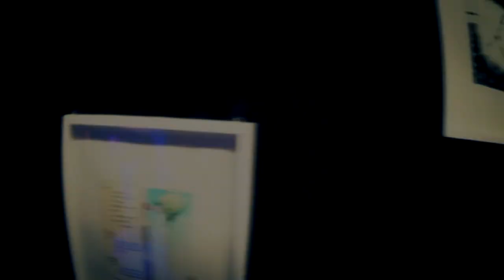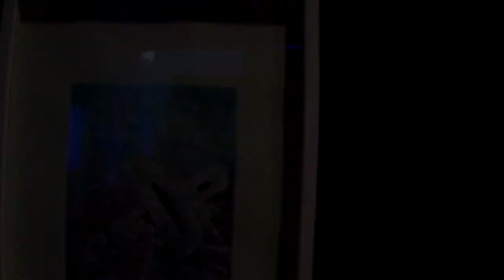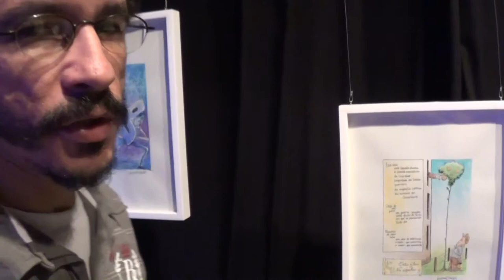Exposição - Imagem e Política - Luciano Félix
V MOSTRA SESC DE LITERATURA CONTEMPORÂNEA
Laboratório de Autoria Literária Ascenso Ferreira
SESC Santa Rita - Recife PE